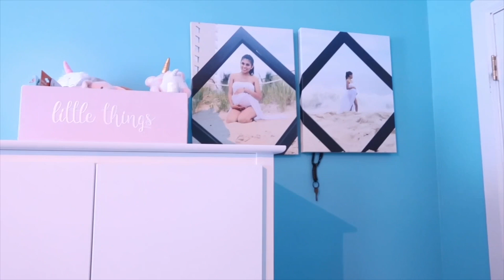MY SISTERS WATER BROKE PRANK ON MOM ! ! !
SOLO POR DIVERSIÓN